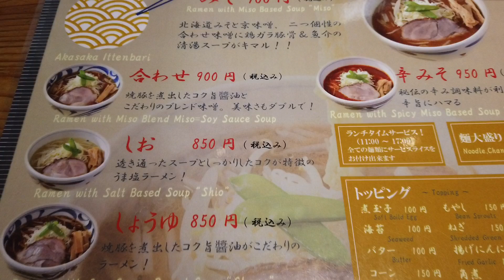【赤坂 一点張】秘伝の辛味調味料と北海道味噌と京味噌二つの個性の合わせ味噌に鶏ガラ豚骨＆魚介の清湯スープが調和する辛みそラーメン！餃子も餡はジューシーで皮は少し厚めでパリパリもちもちボリューミー！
Moggy TV　エンタメチャンネルへようこそ！

【赤坂 一点張 たまプラーザ店】秘伝の辛味調味料と北海道味噌と京味噌二つの個性の合わせ味噌に鶏ガラ豚骨＆魚介の清湯スープが調和する辛みそラーメン！
餃子も餡はジューシーで皮は少し厚めでパリパリもちもちボリューミー！

ご興味ある方は行かれてみると良いと思います。

【赤坂 一点張 たまプラーザ店】
住所：神奈川県横浜市青葉区美しが丘2-17-28
営業時間：月・火・水・木・金・日
　　　　　　11:00 - 22:50
　　　　　土
　　　　　　11:00 - 20:00

■【炭火焼き リリー】厳選食材を使った美味しい料理で銘柄の日本酒20種を飲みまくる！肉も魚も原始焼きで食す！

■【鳥貴族】トリキ晩餐会！税込3,700円で期間限定も含め全メニュー食べ飲み放題！シティモール新百合ヶ丘店

■【武蔵家】特選らーめん中盛に無料ライスにサービルチャーシューいただきました！ライスおかわりして腹パンパン！東名川崎店

■【松屋】ご飯お替り無料の狛江店で朝定食の『ソーセージエッグ牛小鉢定食』を食べました！特盛ライスおかり×2杯して腹パンパン！

■【松のや】ご飯お替り無料の狛江店でロースかつ＆ポークフライドステーキ（チャップソース）定食を食べました！限界までライスおかりして腹パンパン！

■【ケンタッキーフライドチキン】トクトクパックを購入して骨なしケンタッキーとカーネルクリスピーを食べる♪フライドポテトも美味しかった！新百合ヶ丘店

■【ステーキガスト】毎月29日はステーキ食べ放題！サーロインコース〈９０分〉5,800円でお腹パンパン限界まで食べてみるチャレンジ！川崎菅生店

東京都狛江市東和泉3-10-5